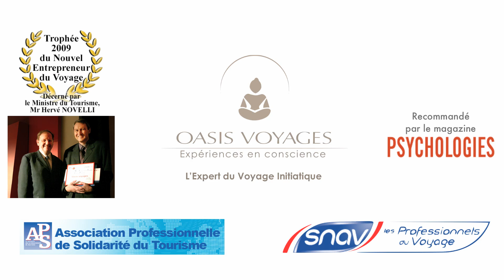PEROU Machu Picchu Heart Meditation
VOYAGE INITIATIQUE AU PEROU. Magnifique méditation du coeur au Machu Picchu, guidée par le chamane Ernesto ORTIZ.